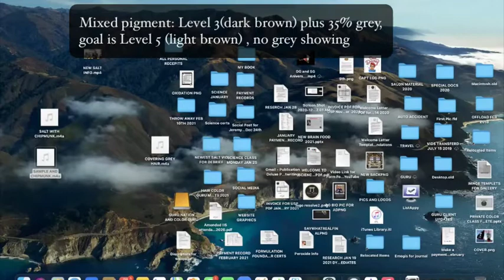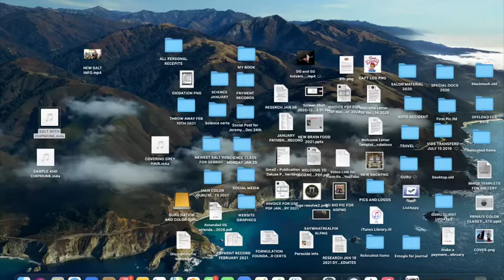"Rabbit Trails" Episode 9 Part 2 !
Thats right , this week we published the , never before heard, part 2 of Rabbit Trails Episode 9. This one has been sitting on the side and this week we decided to publish it. We are taking on some of the crazy things educators are teaching online and , hopefully , give some clarity on the truth vs. the tale. Hope you enjoy !